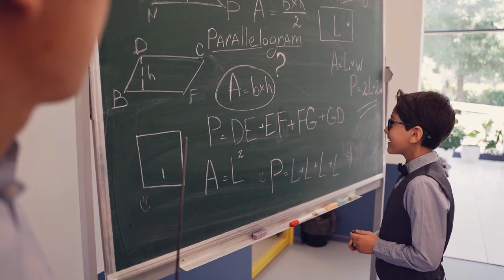Success beyond the grade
The Jacobs Foundation supports quality education by supporting and sharing current research through a series of videos.

Striving for an A in math can be motivating for some children, but does achieving a top grade define learning success? Experts tell us that teachers are instrumental in defining and redefining what success means for each child.

Find out more about the work of the Jacobs Foundation